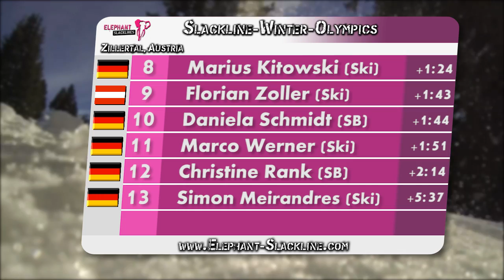Elephant Slacklines: ★ Slackline Winter Olympics Vol. 1 ★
Last winter the elephant-team rocked the Zillertal in Austria. Main goal? Improving our skills not only on the line but also on skies/snowboards and: Having fun! The whole course was built with inventory of our online-shop.
The winners of the first Slackline-Winter-Olympics are: ...(gotta watch the video to find out)

Letzten Winter rockte das Elephant-Team die Zillertalarena in Österreich. Ein Wochenende waren wir am Berg um über die kalte Saison nicht einzurosten. Das Ziel? Spaß! Außerdem wollten wir uns nicht nur auf der Line verbessern sondern auch auf Ski/Snowboards. Der gesamte Kurs wurde dabei aus dem unseren Produkten auf die Beine gestellt.
Die Gewinner der ersten Slackline-Winter-Olympiade sind: ... (da müsst ihr das Video kucken)